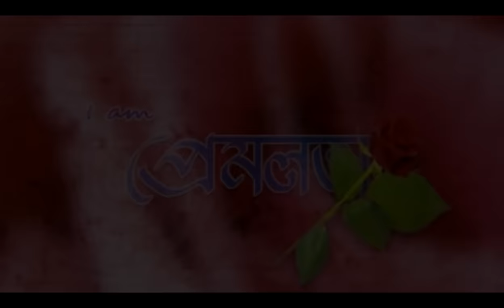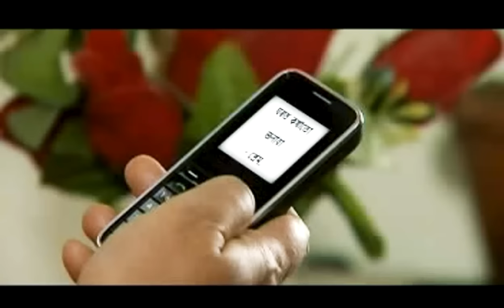|| ❤️ I AM PREMLATA ❤️ || ASSAMESE VIDEO FILM ||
Production House - RG Production

💃🏻 🕺🏻 *ing -
Indra Bania, Madhurima Chaudhury, Arun Hazarika, Juri Sarmah, Chandan Sarmah, Shyamal Saikia, Asish Rajkhuwa...
🎬 Directed by - Rajib Dutta
📑 Story/Script & Dialogue - Rupanjali
💰 Produced by -  Rupanjali & Diganta Bora